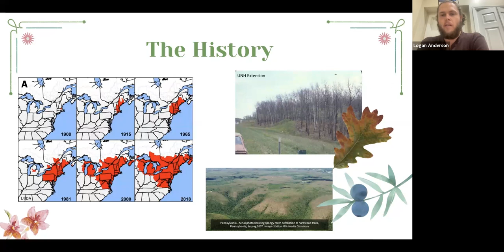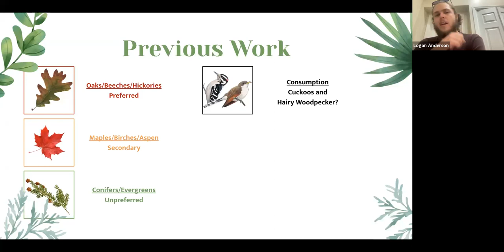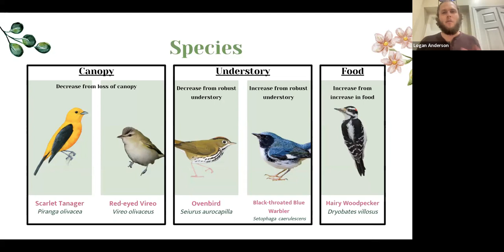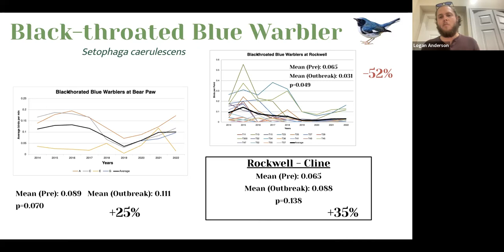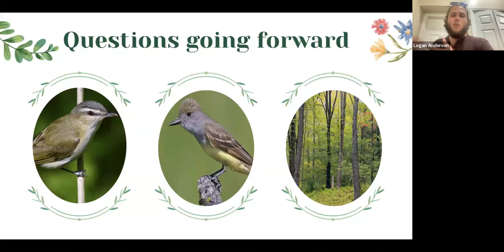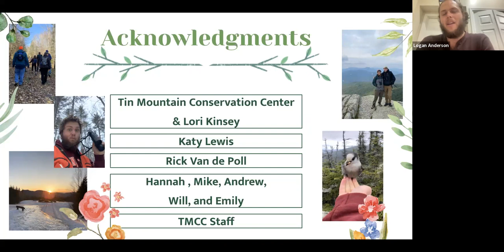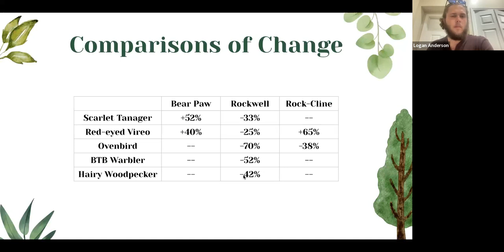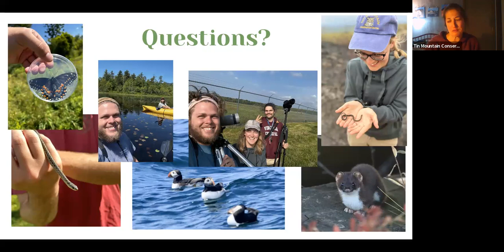Nature Program Series: Effects of Spongy Moths on Local Bird Populations with Logan Anderson